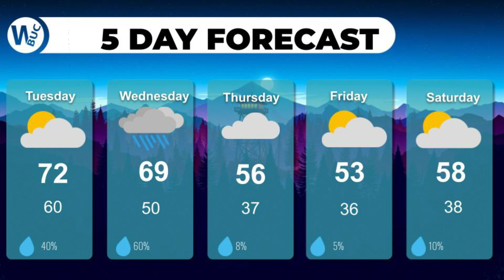BNN October 25, 2022